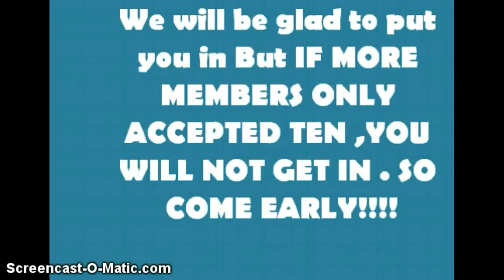Mysterious Demonz Preview!!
Blog Spot: mysteriousdemonz.blogspot.com                Check it out Today!